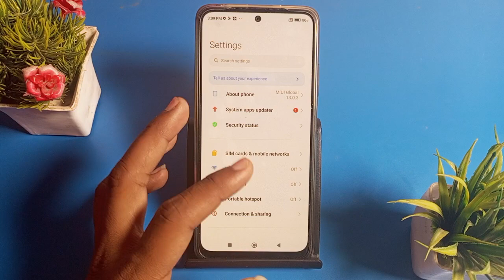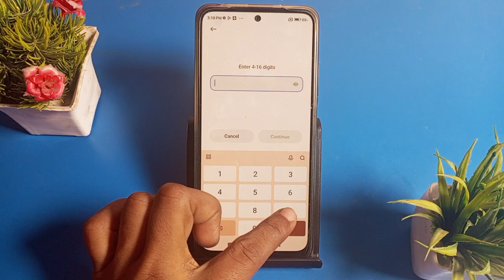how to change screen lock in Poco X3 | Poco X3 mein screen lock kaise change kare